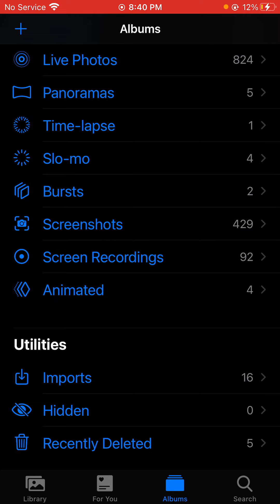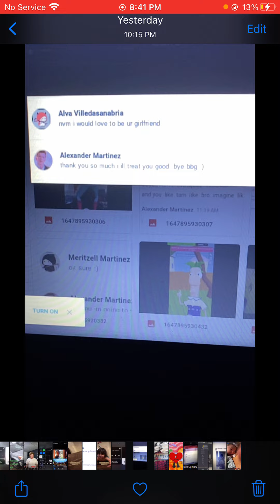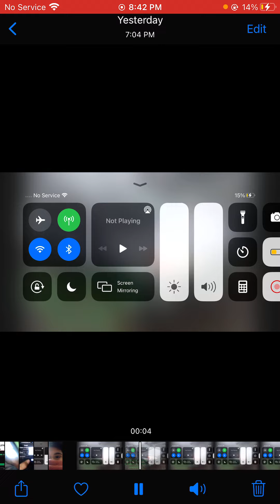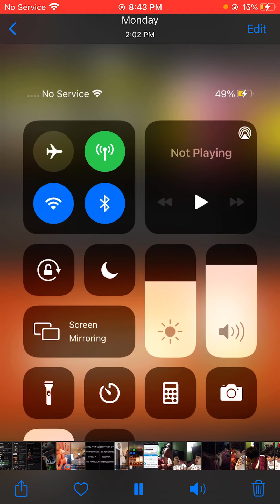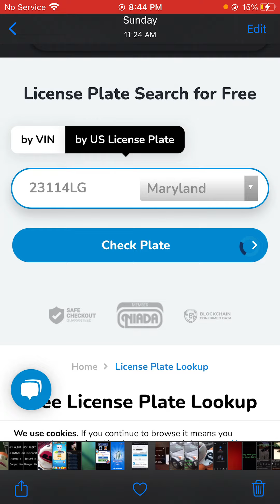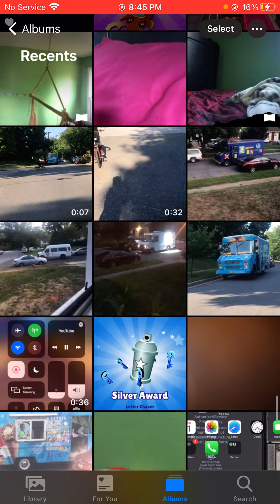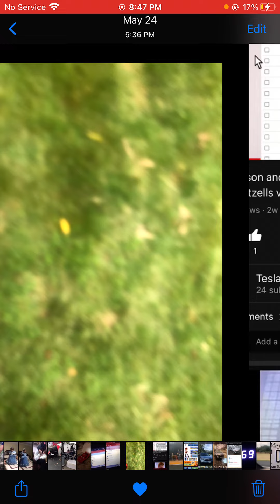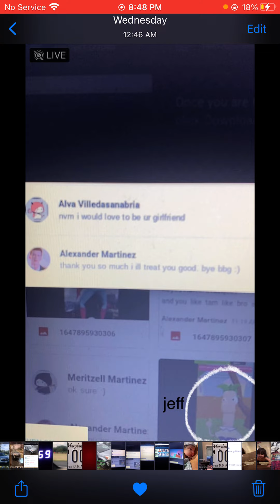Reacting To SB's flirty messages, videos and cringe photos